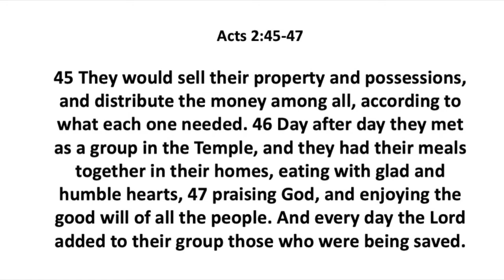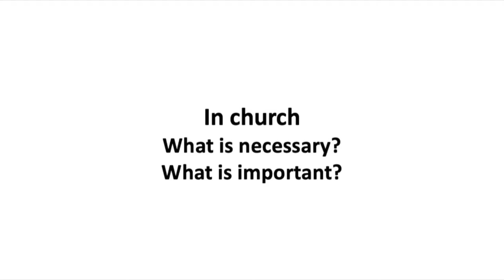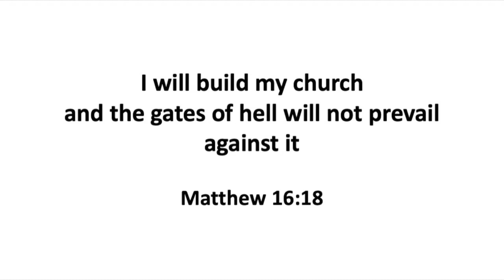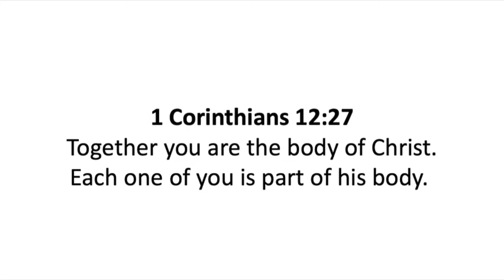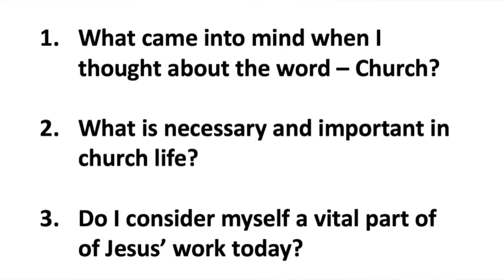Nick - What Is Church? Wednesdays evenings, 5th August 2020